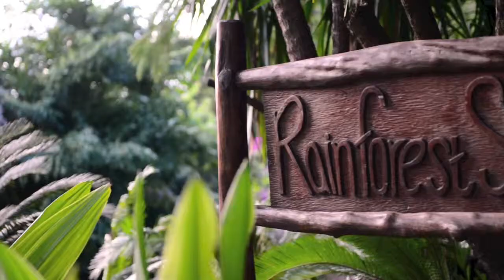A Day at Sugar Beach, a Viceroy Resort